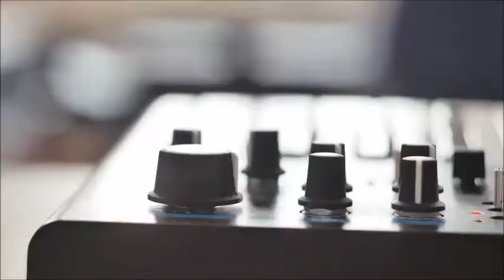ABACAB *** GENESIS *** cover MICHEL M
Quoi y a !!! ! Un jeune vieux veut retrouver ses 20 ans et vous çà vous étonne ! Tra la li la l' air .il est encore vert ...jaloux